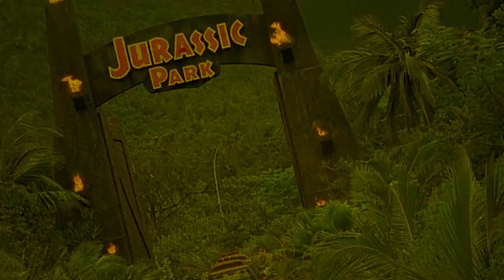Blu-Ray Update | Radiance | Limited Edition | World Cinema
It's a time to go over the latest releases from Radiance.